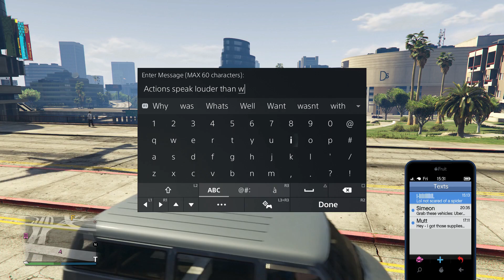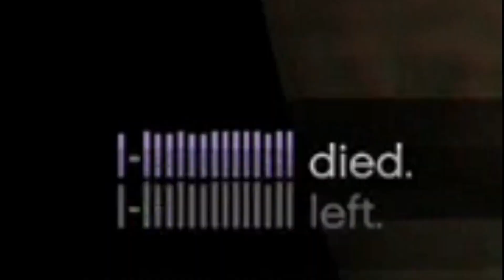Annoying a rank 2000 barcode on GTA online